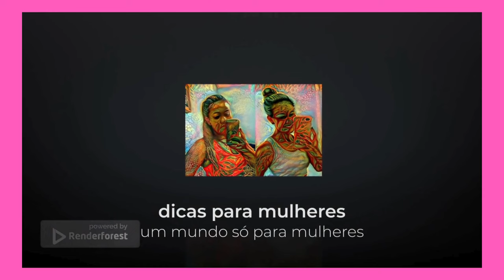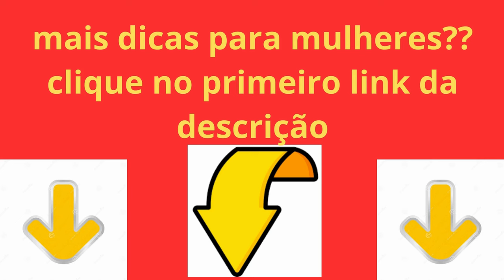Segredos Revelados Descubra as Melhores Práticas para Cuidar da Saúde Íntima Feminina 10 Dicas Imp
Segredos Revelados: Descubra as Melhores Práticas para Cuidar da Saúde Íntima Feminina - 10 Dicas Imperdíveis

Descubra os segredos essenciais para promover o bem-estar e cuidar da saúde íntima feminina com o nosso novo vídeo! 🌸💪 Neste guia completo, apresentamos 10 dicas imperdíveis para ajudar as mulheres a incorporar práticas saudáveis ​​em sua rotina diária.

Explore estratégias de autocuidado, dicas de prevenção e conselhos importantes para garantir uma vida equilibrada e saudável. Desde cuidados básicos até segredos revelados, cada sugestão visa fortalecer a feminilidade e promover o empoderamento feminino.

Seja parte deste movimento de mulheres saudáveis ​​e felizes! Descubra como integrar hábitos de vida saudáveis, alcançar o equilíbrio e fortalecer não apenas o corpo, mas também a mente e o espírito.

Não perca essas dicas valiosas! Assista agora e embarque na jornada para uma vida mais saudável e plena. 🌟💖

pesquisas relacionadas :
SaúdeÍntima, BemEstarFeminino, CuidadosFemininos, MulheresSaudáveis, DicasDeSaúde, VidaSaudável, EmpoderamentoFeminino, CuidadosComAMulher, SaúdeDaMulher, DicasDeBemEstar, AutoCuidadoFeminino, SegredosDeSaúde,
VidaFeliz, BemEstarTotal, Feminilidade, DicasParaMulheres, CuidadoPessoal, VidaEquilibrada, DicasSaudáveis,
MulheresFortes, SaúdePreventiva, DicasDeBelezaFeminina, CuidadosComOCorpo, MulherSaudável, BemEstarFeminino,
AutoCuidado, VidaSaudávelParaMulheres, Equilíbrio Feminino, DicasDeAutoCuidado, ViverBemSendoMulher,